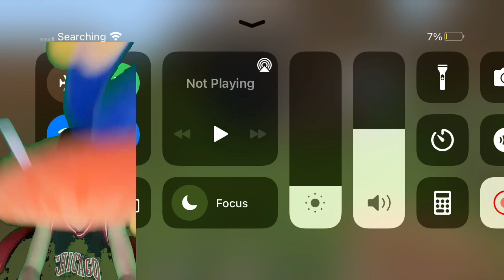Building a Minecraft house Creative￼￼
So funny my cousin throws things at me and my other cousin is just weird Seth